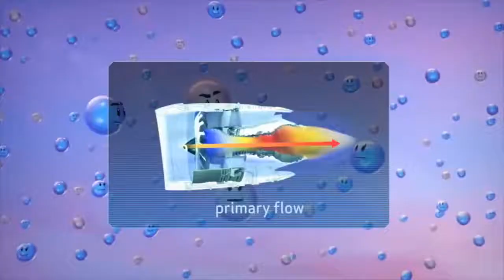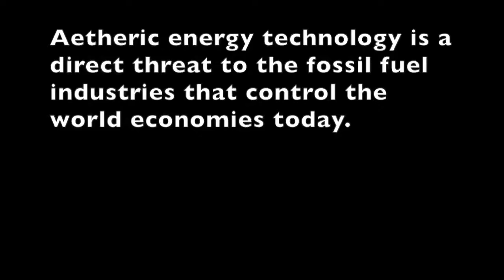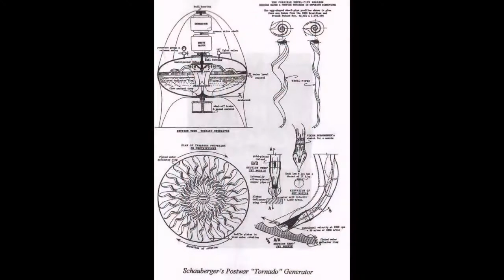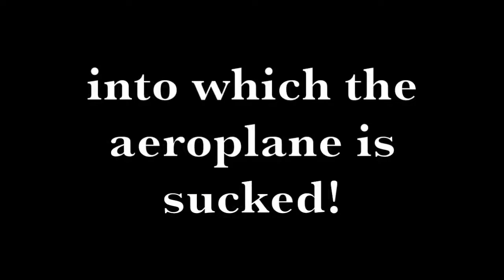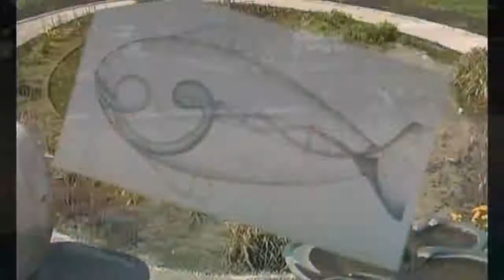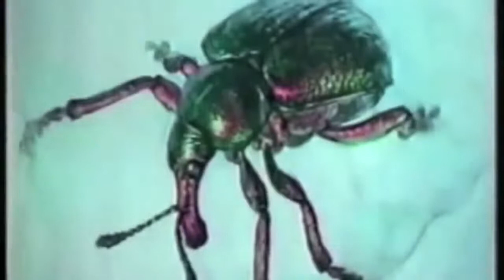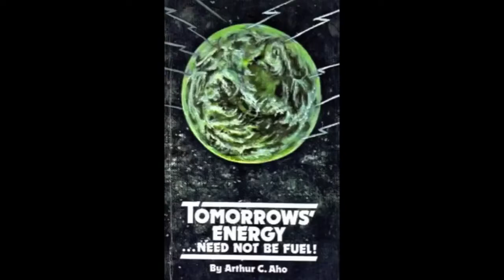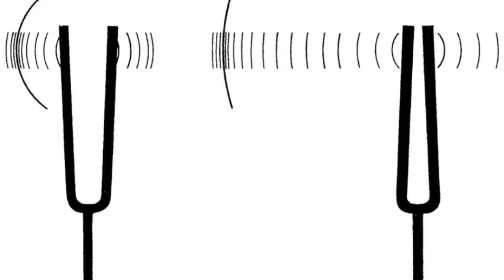Flying by the seat of their pants Pt. 2